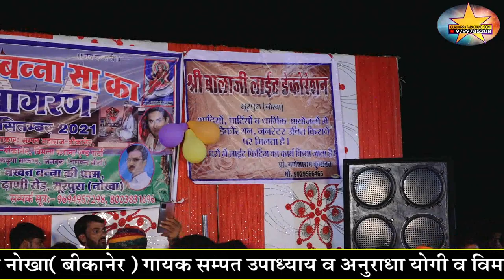देशाणे री धरती ऊपर जाऊं बली हारी गायक अनुराधा योगी बिकानेर सुरपुरा भव्य जागरण